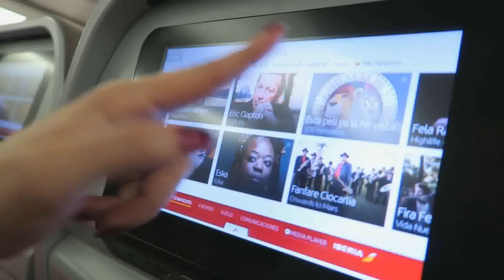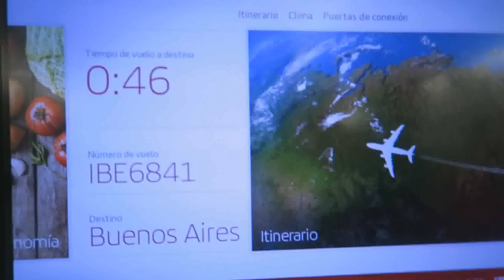PENSABA QUE NO LLEGARÍA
Club Media Fest Argentina

Envíanos tus cartas y dibujos a:
ExpCaseros
Apartado Postal nº 38088
Madrid, España